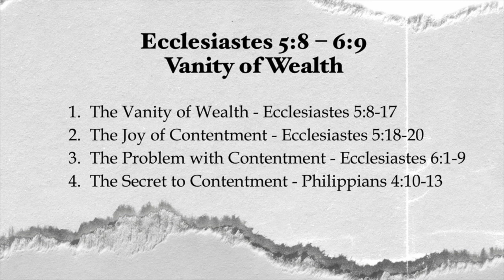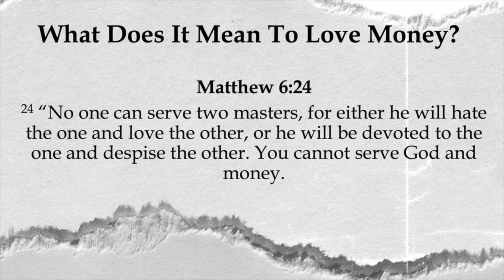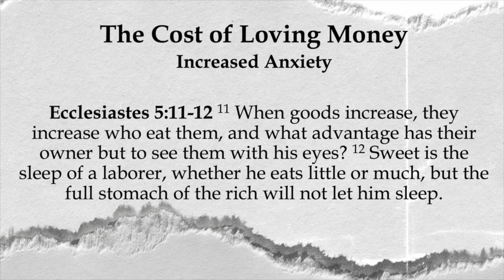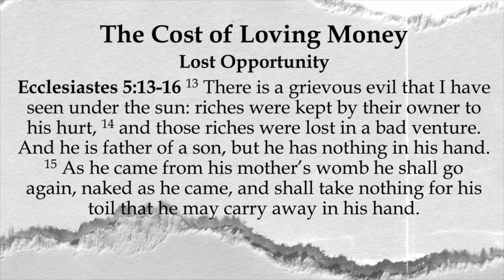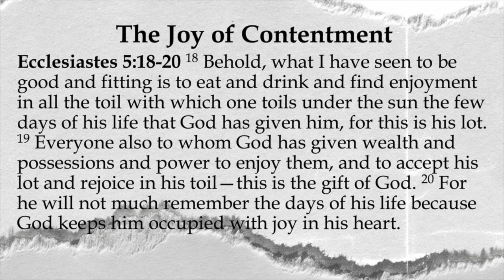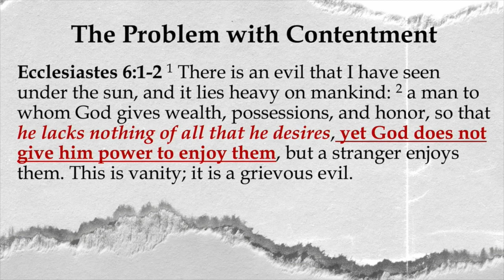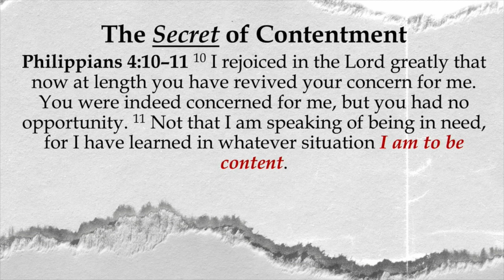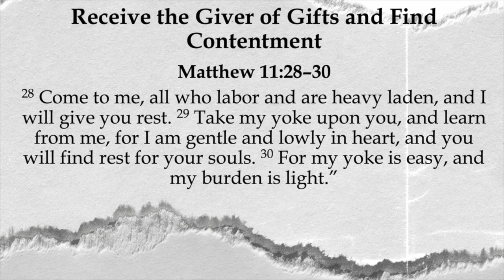The Vanity of Wealth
From the series “Ecclesiastes - Life under the Sun” this sermon covers Ecclesiastes 5:9-6:12. It was given by Pastor Brooks Simpson on February 24, 2019.